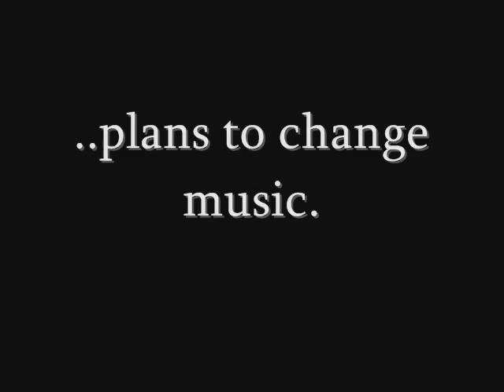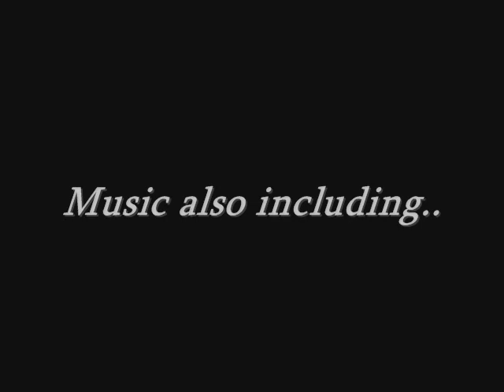The Dream - CALL 911 (NEW 2013 prod. by Fyu-chur)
NEW SONGS 2013 - New Song 2013

The Dream feat. Sebastian - Call 911
Produced by Fyu-chur. I really hope you enjoy. (she needs my love remix) This song is UNofficial.

Visit the myspace!

The Dream New Song The Dream New Song Love King The Dream Love King Rockin that thang The Dream Fancy I luv yo girl she needs my love walkin on the moon The Dream Love vs Money part 2 The Dream Mr. yeah The Dream Kelly's 12 Play The Dream Take U home 2 my mama Love Vs. Money The Dream Sweat it Out My Love Mariah Carey Electrik Red New Song

ALL YOUR SUPPORT IS GREATLY APRECIATED!! I strive to impact music with a new sound instead of the same thing you hear everyday.

I WOULD TRULY APRECIATE YOUR SUPPORT IF YOU COULD PLAY THIS EVERYWHERE AND SPREAD THE WORD ABOUT THIS SOUND IM PLANNING TO INTRODUCE!

Fyu-chur

 Fyu-chur